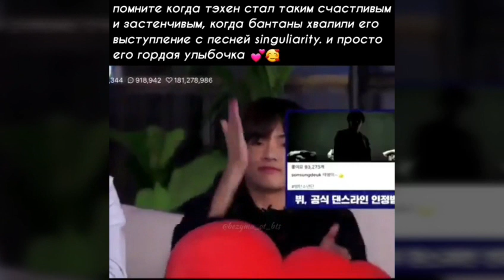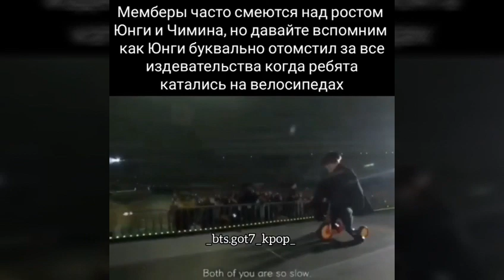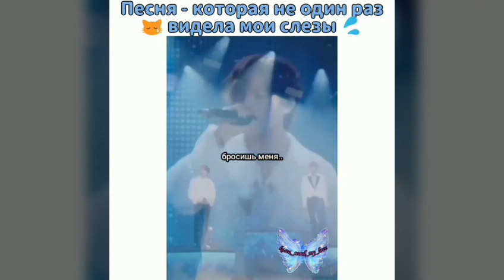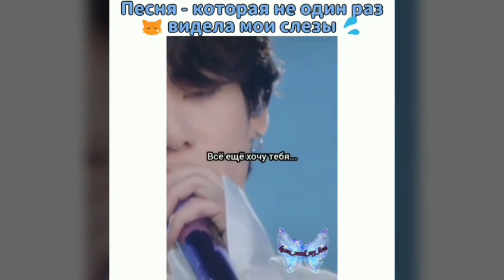Смешные и милые моменты с BTS | #2